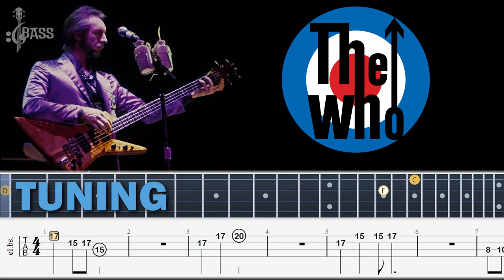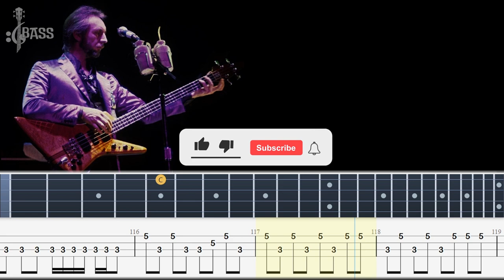The Who - The Real Me (Bass Tabs + Tutorial) By John Entwistle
the real thing you to me are everything bass tab,